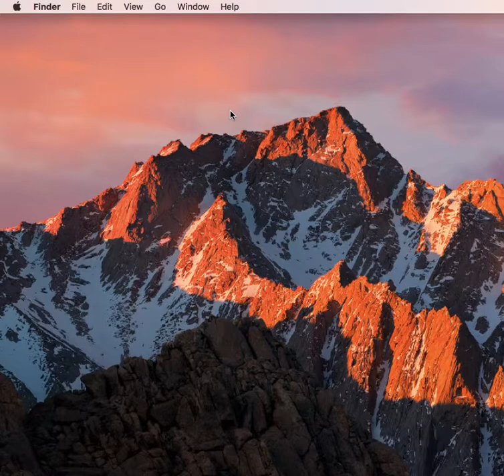Where to Find the Downloads Folder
Want to know more about ways to use the Mac downloads folder,